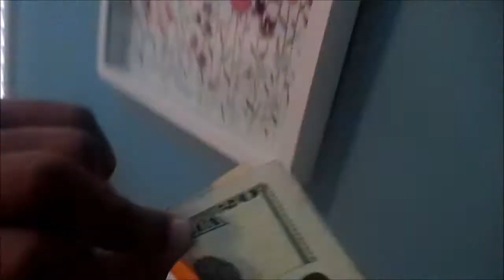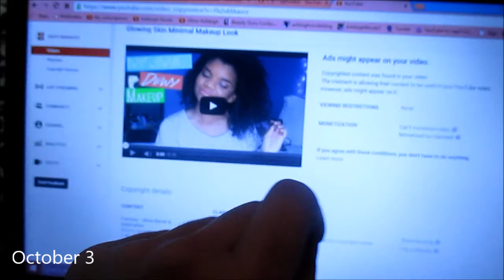School was cancelled!!!!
Due to flooding where I live school was cancelled for a week! I am so happy this week off was well needed.

FAQ:
What do I edit with? Windows Movie Maker & Sony Vegas 12
What camera I use? Cannon elph 130